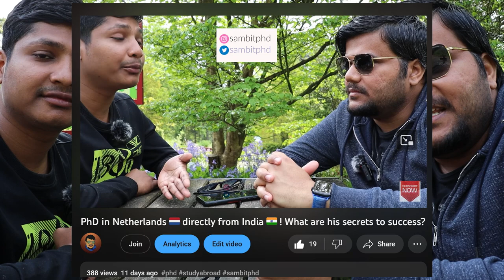How is PhD in Netherlands 🇳🇱 ? How much scholarship? ft. Indian 🇮🇳 student. Is it tough?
Vlog 424 - How is PhD in Netherlands 🇳🇱 ? How much scholarship? ft. Indian 🇮🇳 student. Is it tough?

In this video we interview Ajit who shares his experience of doing a PhD in Netherlands including the salary (scholarship), duration, workload, atmosphere, opportunities to attend conferences, summerschools, supervision, challenges, like, dislike and advice for future aspirants.

This video will be very useful for anyone who wants to pursue study abroad and do a PhD abroad outside India.

📝📝Follow sambitphd on Instagram to know more about me!